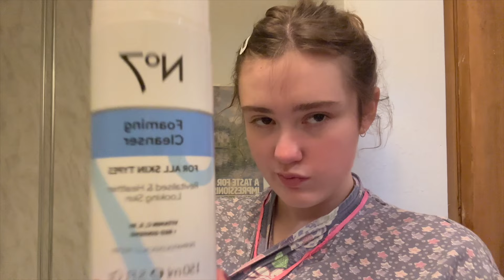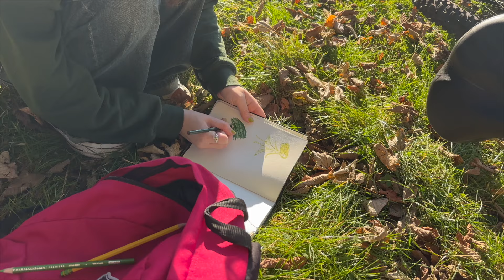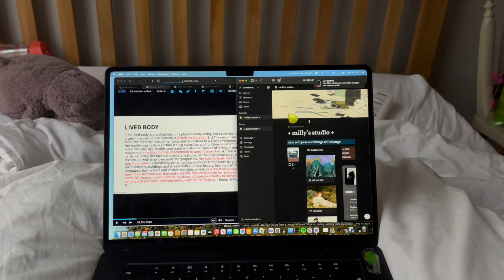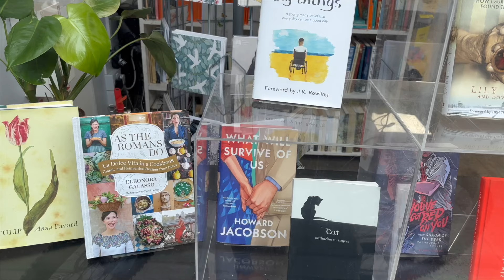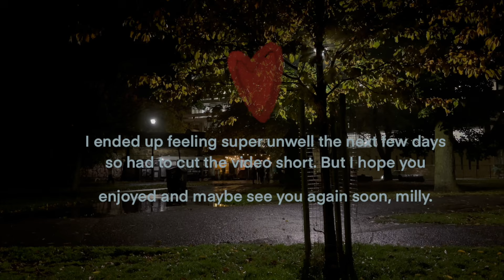a gentle return back with Edinburgh field notes.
* im so sorry for the spelling mistakes my dyslexic brain is so silly !!!
hello,
it has been some time! Ive been missing making videos so dearly, so this is a slow return featuring the Edinburgh field notes.

I hope you are all well, and taking care of yourselves,

love Milly xx

Songs:

Nio- ruby.